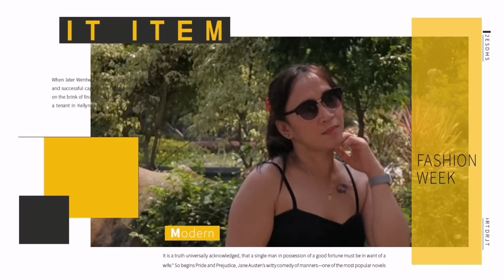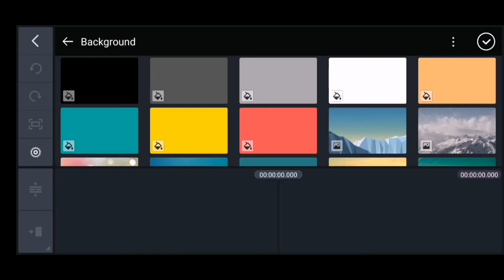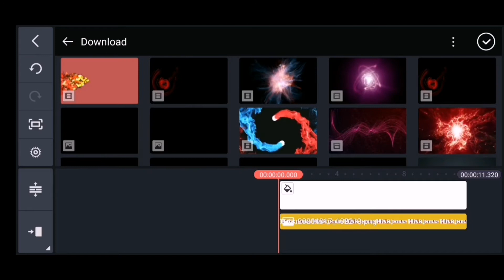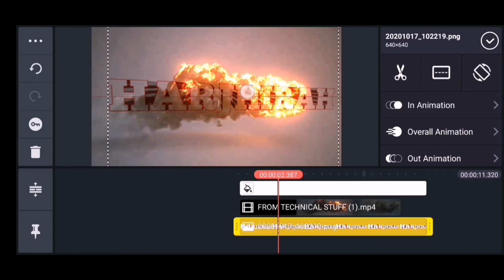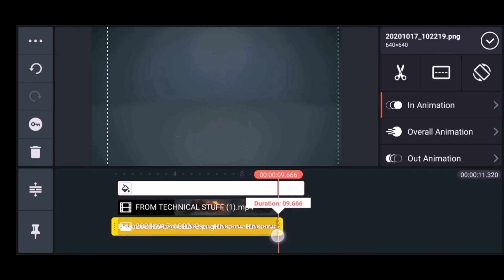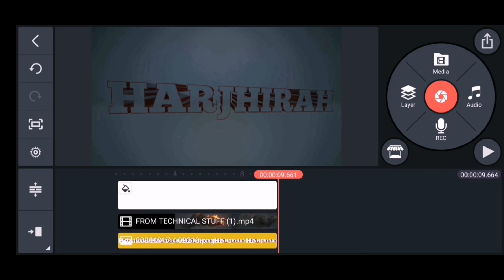Simple 3d intro tutorial in KineMaster